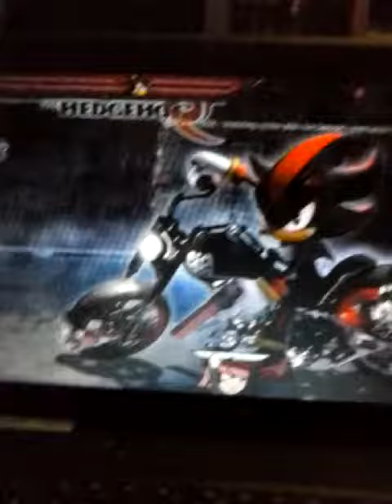Ctb pt 11